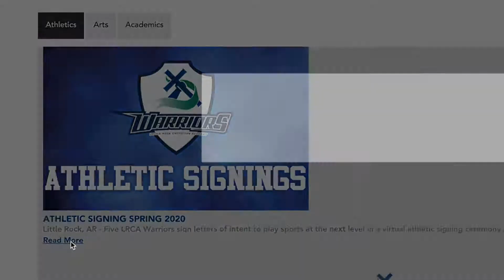LRCA Hosts Virtual Signing Day for Student-Athletes